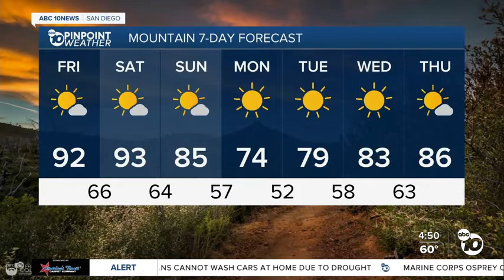Megan parry 6.10.22.